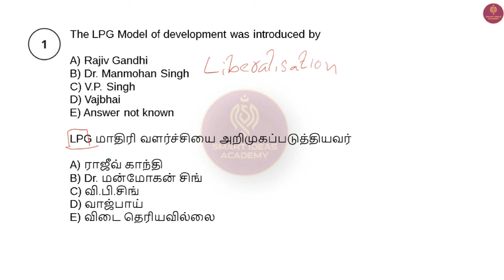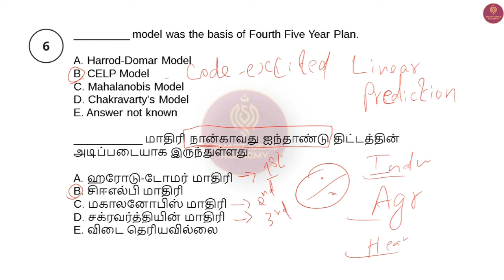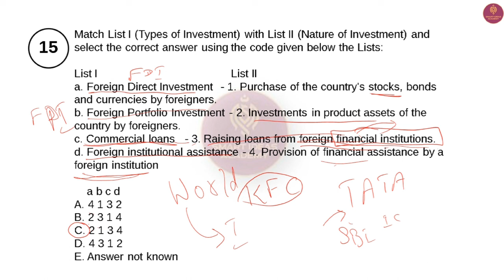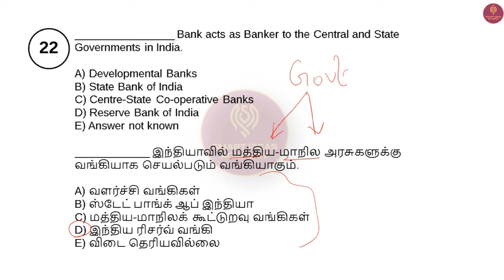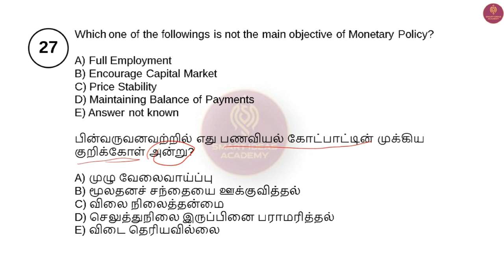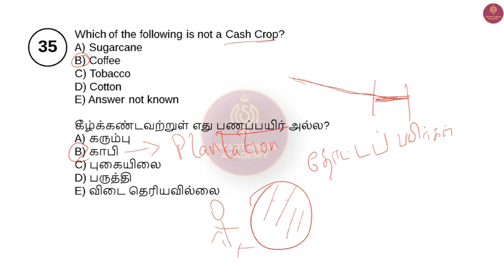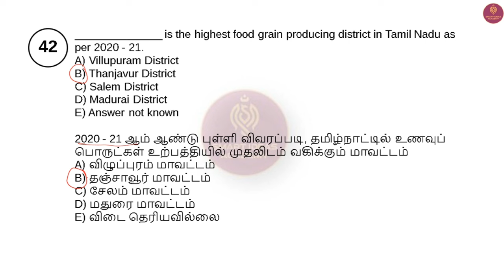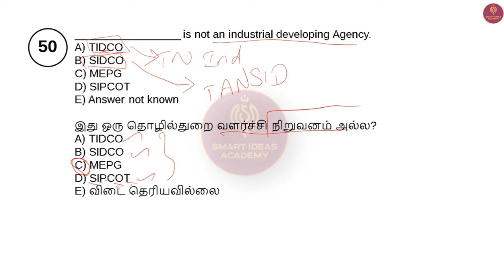Part 1 2023 - 24 Tnpsc Economics Questions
Get Tnpsc 13 Hours GS Revision Course for Group 1 , 2 , 4